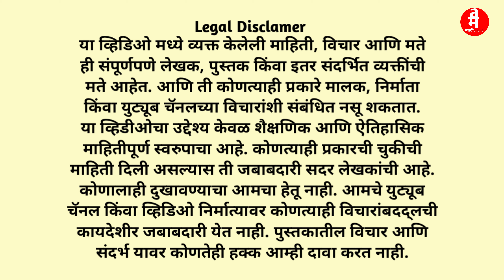शिवकालीन सैन्याची दशमान पद्धती रचना | Marathi Anand |Shivaji Military Structure Naval Forces History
शिवकालीन सैन्याची दशमान पद्धती रचना |The Decimal System Structure of Shivaji's Military |  Marathi Anand | Shivaji | Military Structure | Naval Forces | History
🌟 Dive into the glorious ShivajiEra and explore the fascinating intricacies of the Shivkalin Sainyachi Dashman Padhati Rachna! 💥 Discover how this epic military structure revolutionized warfare. Join us as we unravel the genius behind शिवाजी's strategic prowess🚀, the remarkable naval force🚢 that dominated the seas, and unravelstories about the valor and dedication of Marathi warriors.⚔

Whether you’re a history buff or just curious about Marathi military excellence, this video is made for you!

शिवकालीन सैन्य रचना - Shivaji Era Military Structure
दशमान पद्धती - Decimal System of Military
शिवकालीन आरमार - Naval Force of Shivaji
शिवरायांचे किल्ले - Shivaji’s Forts
सैनिक नेमणूक - Soldier Appointment
वरिष्ठ अधिकारी - Senior Officers
स्वराज्याचा आधारस्तंभ - Pillar of Swarajya
अष्टप्रधान मंडळ - Ashtapradhan Council
किल्ल्यांची व्यवस्था - Fort Management
सैनिकी शिस्त - Military Discipline
आरमार रचना - Naval Structure
मराठ्यांचा युद्ध इतिहास - History of Maratha Warfare
शिवरायांचे युद्धनीती - Shivaji’s Military Tactics
शिवकालीन धोरण - Shivaji Era Policies
स्वराज्य रक्षण - Defense of Swarajya

Welcome to Marathi Anand by Anand Wade! 🌟
This channel is dedicated to providing [a video daily] you with the best motivation and self-help content to tackle life's challenges overcome obstacles, and achieve your goals. Through our videos you can elevate yourself to new heights develop your personality and foster a positive mindset. We are here to support you on your journey to success and happiness. Let's work together to make every moment of your life joyful and successful.
Marathi Motivation \ Self Help in Marathi \ Marathi Self Improvement \Marathi Motivational Videos \ जीवनातील प्रेरणा \ व्यक्तिमत्व विकास \ सकारात्मक मानसिकता \ जीवनातील उद्दिष्टे साध्य करा \ Marathi motivational videos \ आत्म-सहायता टिप्स